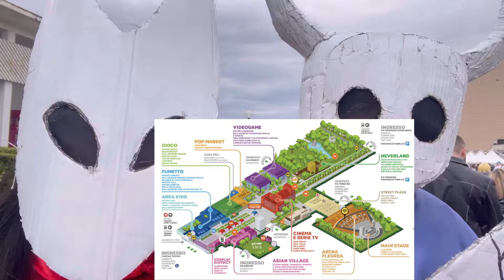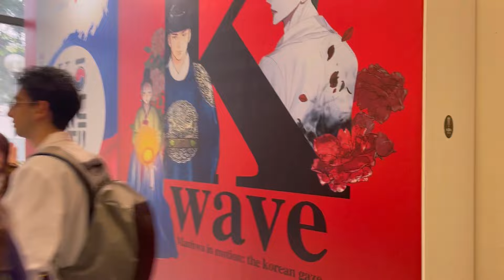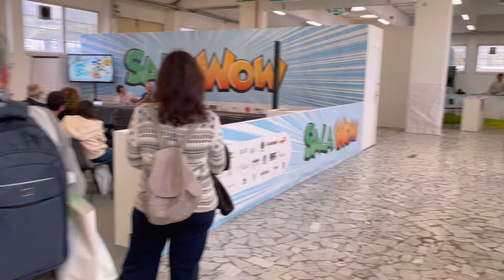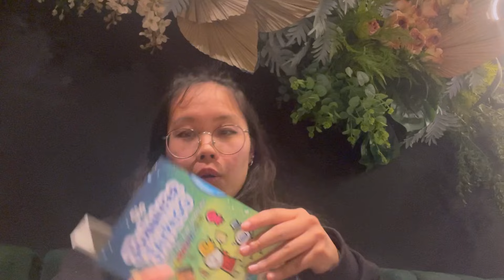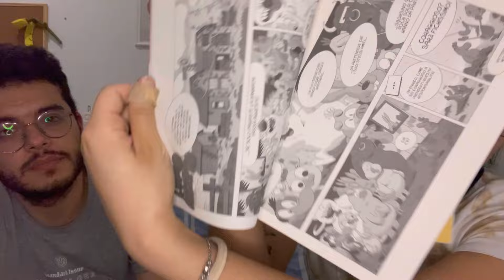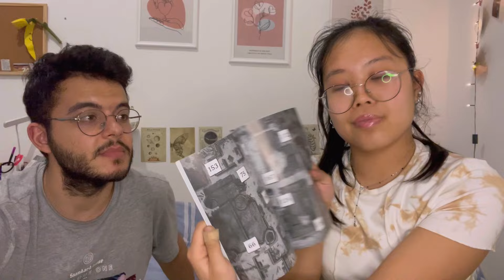PRIMA VOLTA IN COSPLAY! - Comicon Napoli 2024 ♡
LEGGIMI!
Ciao a tutti e benvenuti in un nuovo video! ♡🪐✨
Il 25 e 26 aprile 2024 io e Toto siamo stati al Comicon, è stata un’esperienza incredibile!!! 🧚🏼‍♀️🌈 Vi portiamo con noi in questi due giorni e a fine video c’è un mini Haul di cosette carine che abbiamo comprato!🛍️